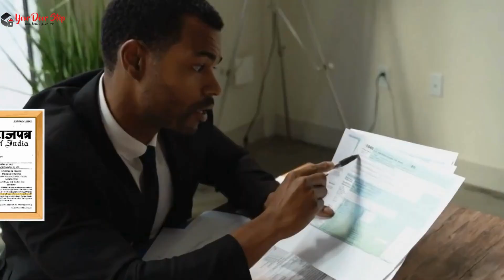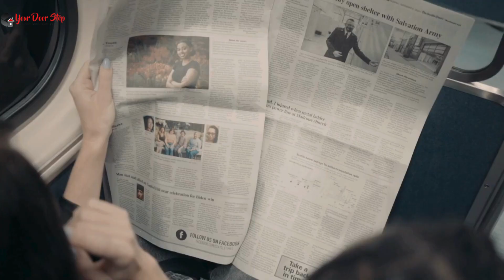सौंदत्ती येलम्मा में आधार कार्ड में नाम कैसे बदलें | Name Change in Aadhaar in Saundatti Yellamma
नमस्ते, दर्शकों! हमारे चैनल Yourdoorstep पर आपका स्वागत है सौंदत्ती येलम्मा में, जहां हम जटिल प्रक्रियाओं को सरल बनाते हैं। आज के वीडियो में सौंदत्ती येलम्मा में, हम आपको गजट प्रक्रिया का उपयोग करके आधार कार्ड में नाम बदलने के कदमों के माध्यम से मार्गदर्शन करेंगे।

वीडियो की उच्च बिंदुएं:

सौंदत्ती येलम्मा में आधार कार्ड में नाम बदलने की आवश्यकता को समझना।
Gazette प्रक्रिया को सुलझाना और यह कैसे काम करती है सौंदत्ती येलम्मा में।
सौंदत्ती येलम्मा में आधार कार्ड में नाम बदलने के लिए आवश्यक दस्तावेज़।
सौंदत्ती येलम्मा में Gazette का उपयोग करके आधार कार्ड में नाम बदलने की ऑनलाइन आवेदन प्रक्रिया।
सौंदत्ती येलम्मा में सहानुभूति के लिए टिप्स और सावधानियां।